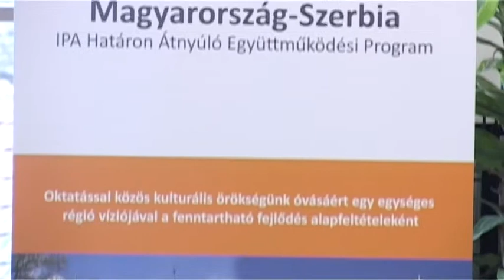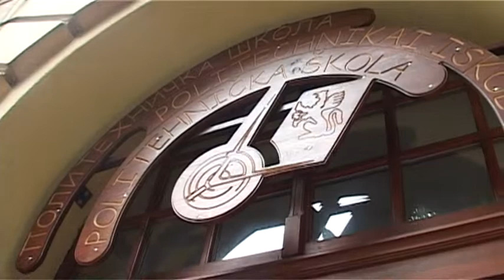2013 09 30 Szeged és Szabadka a középkortól a szecesszióig